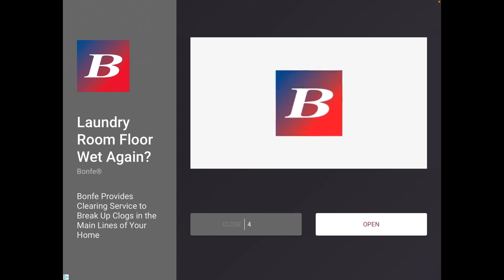I KILLED MY LITTLE BROTHER!!!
*in among us